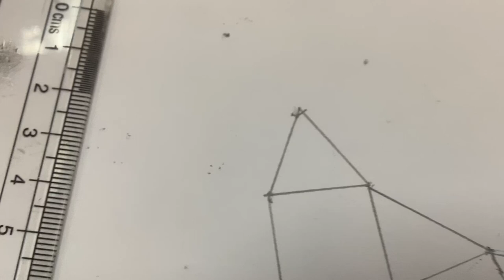Did I draw a number four with a long tail?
I thought that I had drawn a little number four, but with a very long tail.